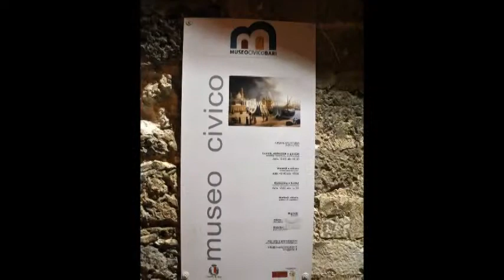La Carta Elegante personale di Luigia Bressan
La Carta Elegante
visioni e musica a cura di
Luigia Bressan e Giuseppe De Trizio
performance a cura della Compagnia Eleina D